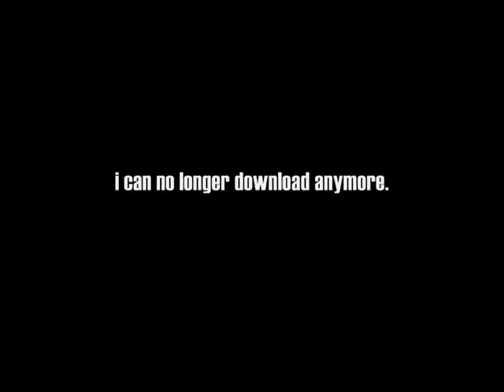Il C 3 Bl1tz's 1st pk video